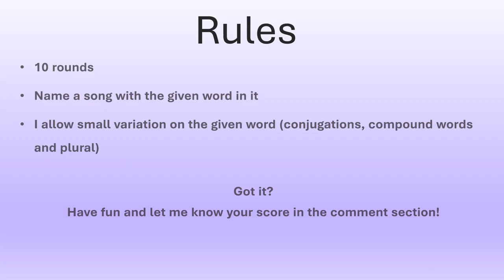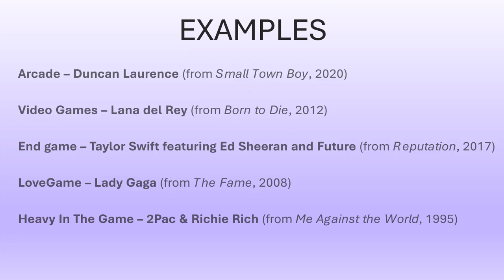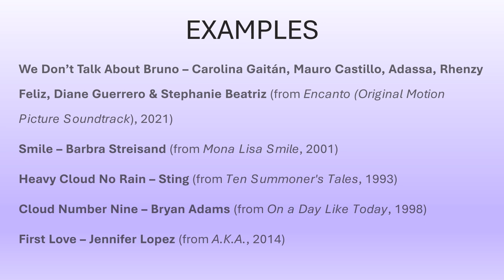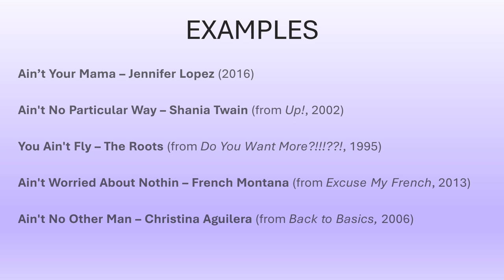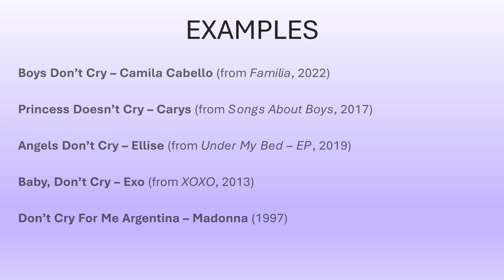Song Association Game #13 | With Examples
Hello everyone! Here’s another video for you to play with!
Thanks to whom came back for this video and welcome to the newcomers! I’m trying to incorporate as many genres as possible – from country to kpop. Hope you like it!
Examples are provided for each given word.